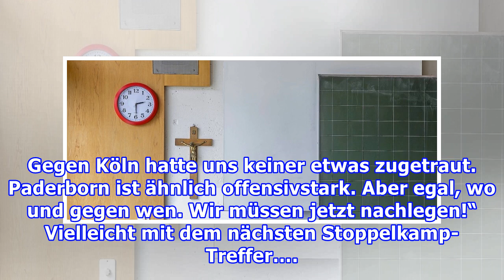MSV glaubt wieder an das Wunder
Das sensationelle 4:4 gegen Spitzenreiter Köln. Ein MSV-Profi konnte dabei endlich wieder Akzente setzen – Moritz Stoppelkamp (32)!Zwei herrliche Tore – die ersten für ihn in dieser Saison. Stoppelkamp knüpfte damit an die Bestform der vergangenen Spielzeit (9 Treffer, 8 Vorlagen) an. Folge: Der MSV...